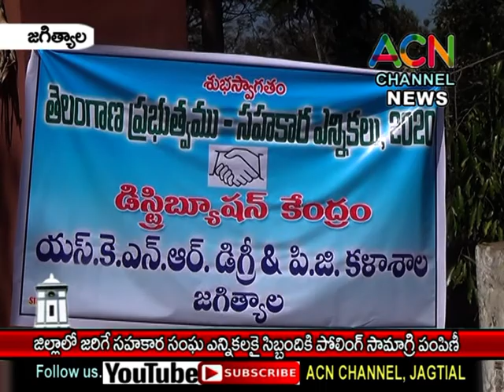జగిత్యాల : జిల్లా కేంద్రంలొ సహకార సంఘ ఎన్నికలకై పోలింగ్ సిబ్బందికి సామాగ్రి పంపిణీ